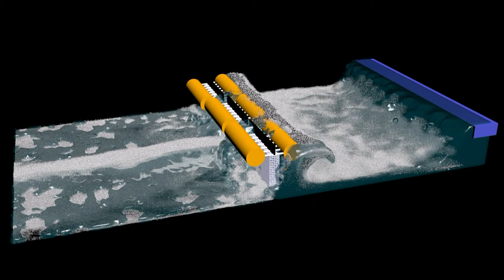Animation of cylindrical floating breakwater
This is the animation of breakwater towards reduction of sediment transport I rendered using 3DsMAX.